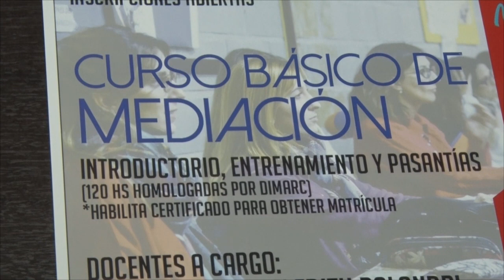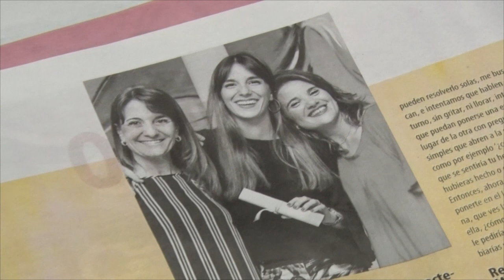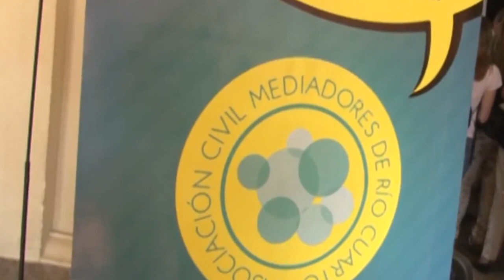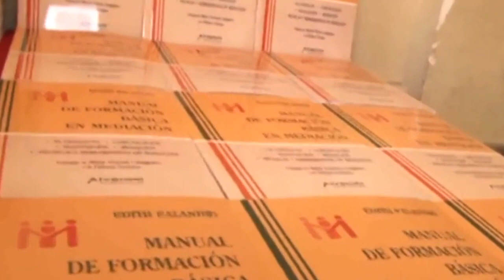MARIA BELEN BUDINI ABOGADA CURSO BÀSICO DE MEDIACION